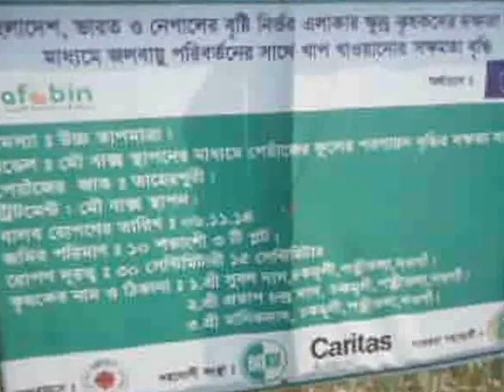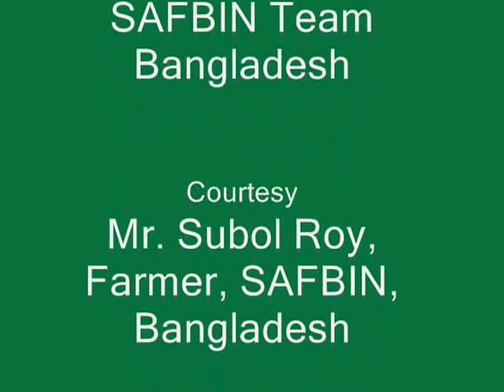Pollination of Onion Flower - SAF-BIN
SAF-BIN team of Caritas Bangladesh has assessed the performance  of Onion Flower Pollination at Naogaon district of Bangladesh.